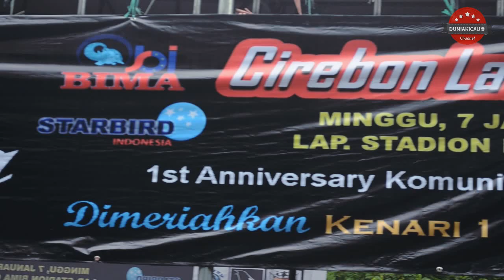THE REAL FIGHTER! Love Bird MADONA Sang Primadona PANTURA!!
Salah satu burung yang TUA yang masih menjadi momok menakutkan adalah Love Bird MADONA. Ditangan dingin Mr ISAL Madona masih stabil dipapan JUARA. Berikut AKSINYA :